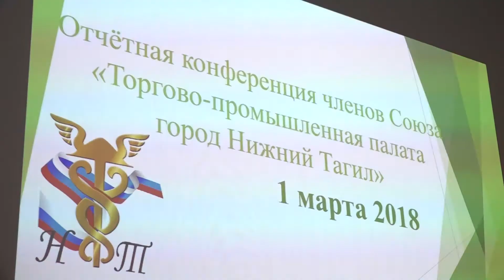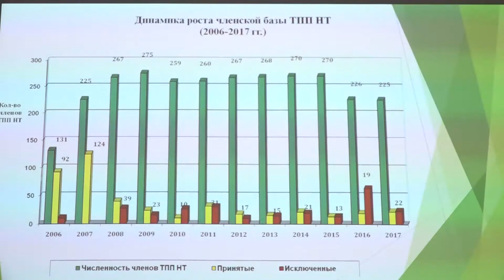01 03 Заседание Торгово-промышленной палаты